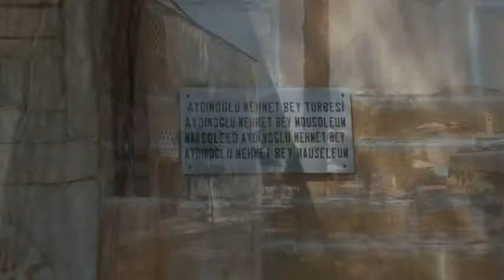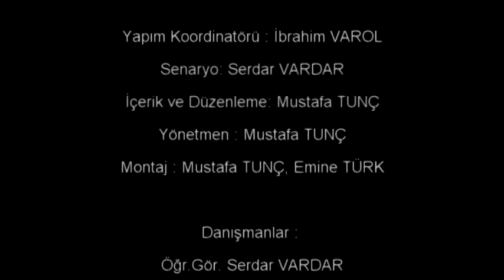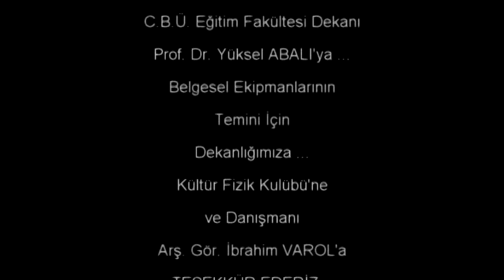Birgi ve Kayacık Belgesel Fragmanı